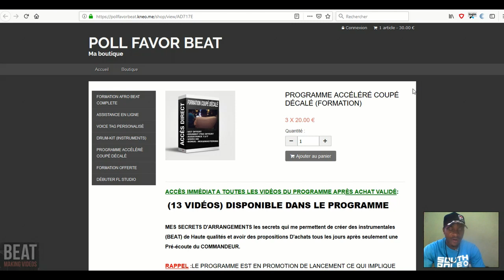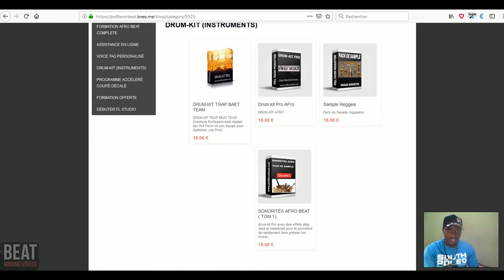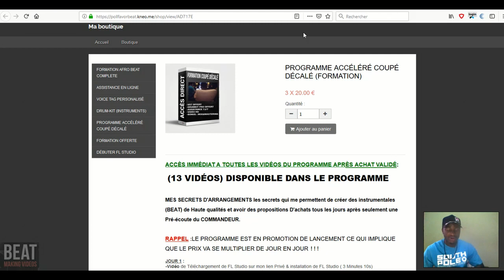Fermeture des inscriptions a nos formations